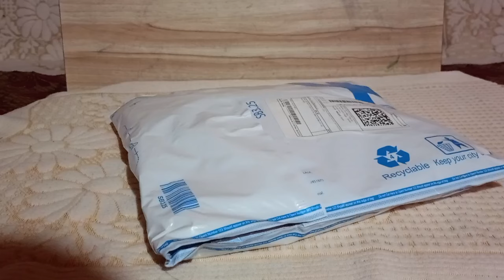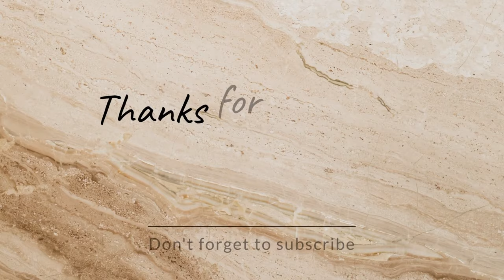Bruton Men's Sandal unboxing🎁 | New Vlog🔥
Equipments used:-

Channel mentioned:-

keywords 👇

bruton men black sandal
bruton modern trendy sneakers shoes
bruton medicine
bruton men's sports shoes sports
bruton modern trendy sneakers
bruton music
bruton mcw-145 running shoes
bruton music library
bruton mcw 303
bruton music sunny sides
bruton men's grey sports shoes
burton menswear Burton
BURTON
bruton men's black sports shoes
bruton & mendip taxis
bruton menu
bruton men's
men's bruton shoes
Qosip bruton menu
chapel bruton menu
bruton shoes flipkart
bruton shoes flipkart review
bruton shoes flipkart unboxing
bruton shoes for trendy shoes
bruton shoes flipkart combo
bruton shoes flipkart tamil
bruton shoes flipkart review tamil
bruton shoes for running
bruton shoes for trendy shoes casual shoes sports shoes running shoes
bruton fitman shoes
bruton slides
bruton slides review
bruton slides jiomart
bruton slides black
bruton slides eco friendly
bruton slides flipkart
vokline slippers
vokline sports shoes
vokline shoes
vokline clogs
Flipkart shoes
flipkart shoes haul
flipkart shoes
flipkart shoes under 500
flipkart shoes for women
flipkart shoes review
flipkart shoes unboxing
flipkart shoes under 300
flipkart shoes offer today
flipkart shoes return
flipkart shoes size chart
Flipkart sandal
flipkart sandals haul
flipkart sandals review
flipkart sandal
flipkart sandals haul malayalam
flipkart sandals haul under 300
flipkart sandals size
flipkart sandals heels haul
flipkart sandal return
flipkart sandals collection
flipkart sandals offer
watch flipkart
watch flipkart unboxing
watch flipkart haul
watch flipkart malayalam
watch flipkart return
watch flipkart order
watch flipkart girl
watch flipkart big billion day
watch flipkart par
watch flipkart sale
Three strap sandals for men flipkart
flipkart shirt
flipkart shirts for men
flipkart shirt women's
flipkart shirt
flipkart shirt review
flipkart shirt haul mens
flipkart shirt unboxing
flipkart shirt size chart
flipkart shirt return
flipkart shirt dress haul
flipkart new year sale 2024
flipkart new year sale 2024 mobile offers
flipkart new year sale
flipkart new ad
flipkart new offer
how to create flipkart new account
flipkart new year offer

Some Hashtags:-